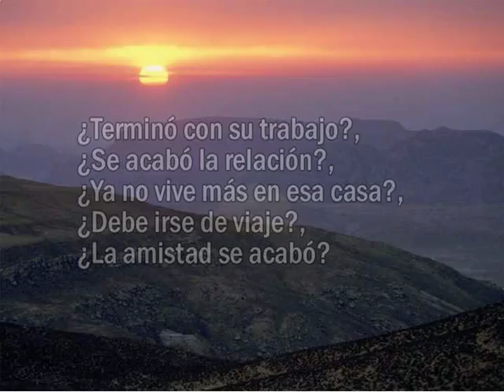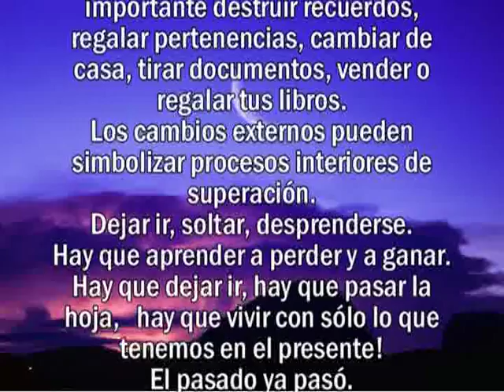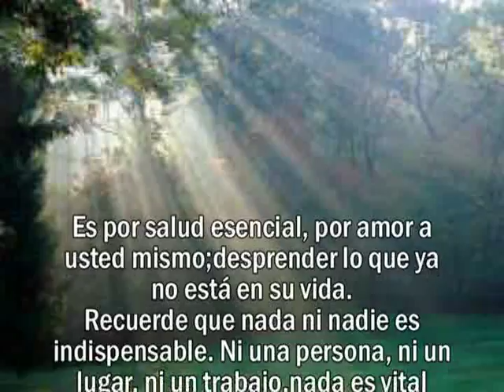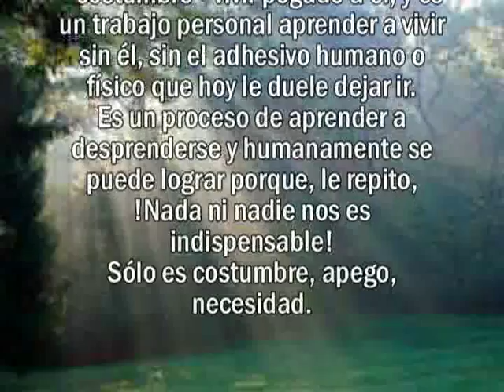CERRANDO CAPITULOS - LA VIDA CONTINUA